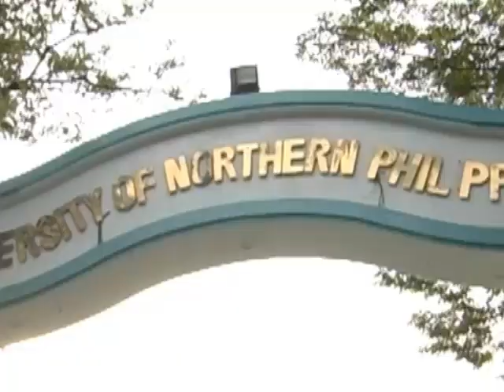Ilokano Ka - Jeremy Rillamas Part 1